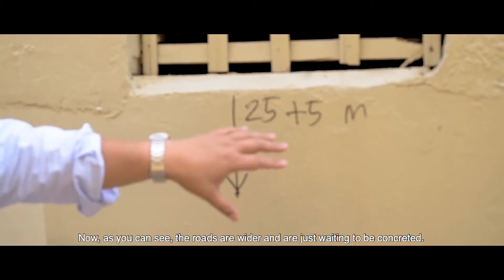Cabinet Report S03E07 - Boracay Rehabilitation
Much has changed since President Rody Duterte placed the island of Boracay under a state of calamity to undergo rehabilitation over 2 months ago.

Watch CabinetReport with PCOO Secretary Martin Andanar and Department of Environment and Natural Resources (DENR) Secretary Roy Cimatu to see the progress so far and learn about the challenges in rehabilitating the island.